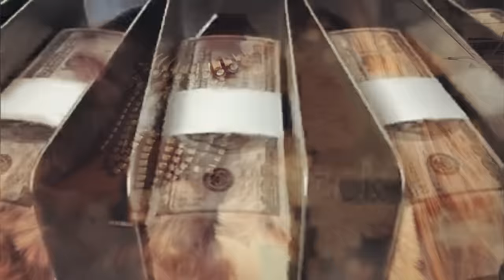DA-MACK FELA PIKIN X BLACKDUTCH MONROE - {OFFICIALLY} NO MONEY NO LOVIN VIDEO REMIX